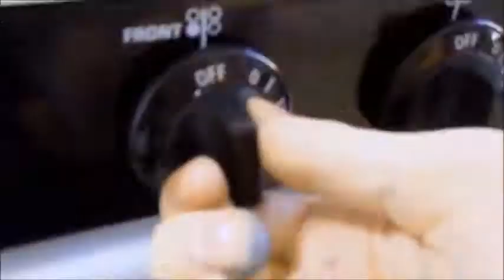ROCK CANDY (Montrose cover) - Jonathan Aronson - Theme Music